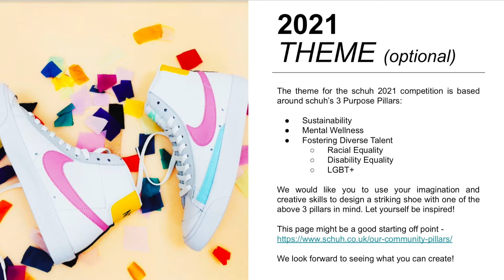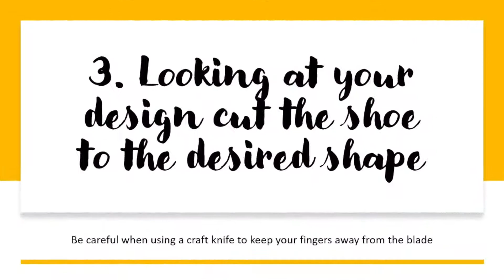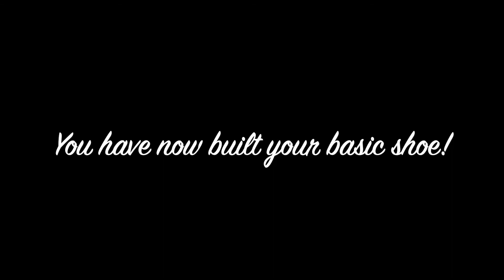How to Make a Shoe - Step 3